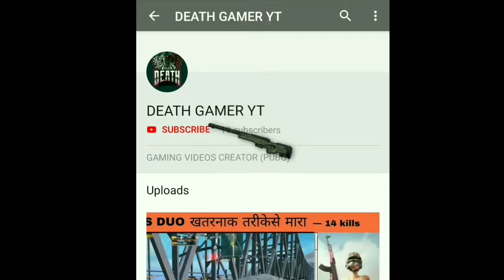TOP 4 PERFECT GRENADES IN TDM | PUBG MOBILE GAMEPLAY